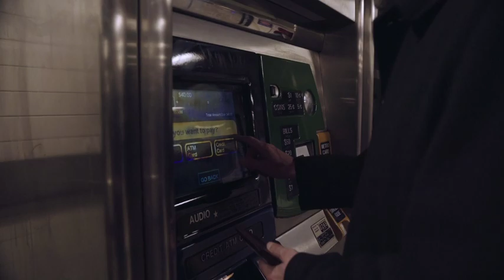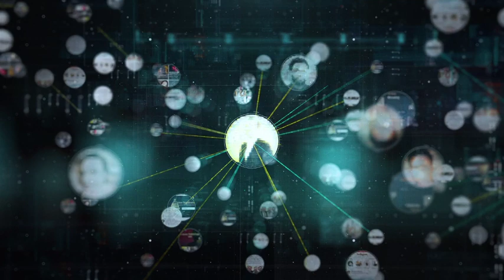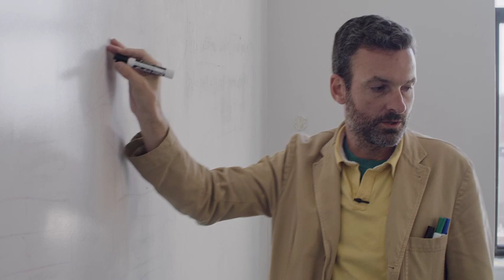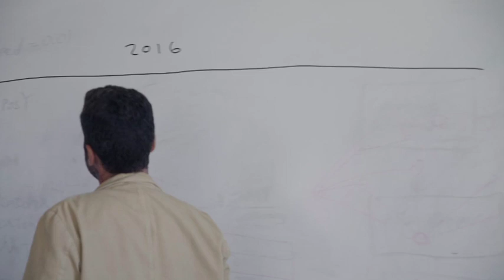The Great Hack FUll Movie Latest Privacy violate 2019 1080p HD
The Great Hack is a 2019 documentary film about the Facebook–Cambridge Analytica data scandal, produced and directed by Jehane Noujaim and Karim Amer, both previous documentary Academy Award nominees (The Square, Control Room, Startup.com).[1][2] The film's music was composed by EMMY Nominated Film Composer Gil Talmi. The Great Hack premiered at the 2019 Sundance Film Festival in the Documentary Premieres section and was released by Netflix on July 24, 2019.[3]